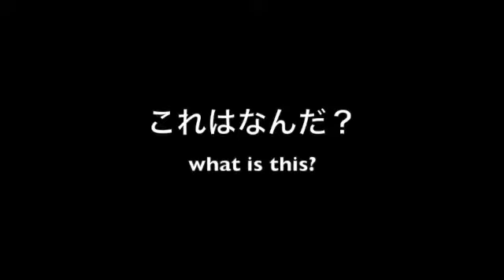エレガントとはこの事だ！もちろん閲覧注意！ハブクイズ。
このビデオプログラムはクイズであるのと同時にエレガントとは何かを学ぶことができます。
This video program is quiz.You can study what is "elegant".